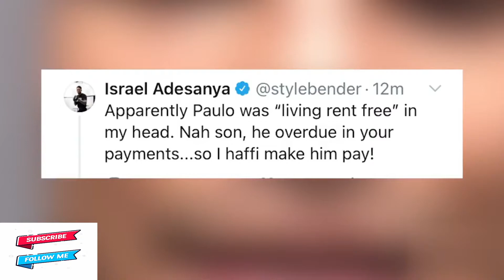Paulo Costa to Israel Adesanya Just sign the contract~21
Paulo Costa - michael bisping reacts to israel adesanya humping paulo costa after the end of their fight,dc on jon.

Type your search query and hit enter: paulo costa highlights

12 hours ago - Israel Adesanya vs Paulo Costa

13 fights into his professional mma career  ufc middleweight paulo costa only has had one bout not end in a finish.

Paulo costa & his team reveal what happened before ufc 253, adesanya already back at the gym, khabib.

Israel adesanya s'est imposé face à paulo costa lors de l'ufc 253  depuis les provocations pleuvent.

Jon jones sends out a warning to israel adesanya after his win over paulo costa at ufc 253,khabib.

Israel adesanya made paulo costa look like an amateur - daniel cormier | dc & helwani | espn mma.

Israel adesanya break dances next to paulo costa and then goes wild in the dressing room | ufc 253.

Michael bisping reacts to israel adesanya humping paulo costa after the end of their fight,dc on jon.

13 fights into his professional mma career  ufc middleweight paulo costa only has had one bout not end in a finish.

Ufc 253 israel adesanya vs paulo costa highlight.

Israel adesanya depuis son tko sur paulo costa : une honte?

Paulo costa wants adesanya rematch to revenge.

Paulo costa - highlights 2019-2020 [hd].

5 days ago - When is UFC 253: Israel Adesanya vs Paulo Costa - How to watch in Australia, odds, undercard.

5 days ago - UFC 253 free live stream: How to watch Israel Adesanya vs Paulo Costa title fight in Abu Dhabi tonight.

(New) Paulo Costa HIGHLIGHTS 2020 [HD].

Adesanya Vs Paulo Costa Highlights.

Israel adesanya vs paulo costa highlights.

Paulo Costa Highlights · Paulo Costa Photos.

Israel Adesanya vs Paulo Costa Full Fight UFC 253 Part 3.

Israel Adesanya vs Paulo Costa Full Fight UFC 253 Part 2.

Israel Adesanya vs Paulo Costa Full Fight UFC 253 Part 1.

4 days ago - UFC 253: ISRAEL ADESANYA vs PAULO COSTA Full Fight.

Video: Israel Adesanya vs Paulo Costa Full Fight Free UFC 253.

Israel Adesanya vs Paulo Costa Full Fight UFC 253 Part 4.

Israel Adesanya vs Paulo Costa Full Fight UFC 253 HD.

13 fights into his professional mma career  ufc middleweight paulo costa only has had one bout not end in a finish.

Paulo costa at ufc 253  with daniel cormier saying that adesanya embarrassed costa and made him look like an amateur.

Paulo costa reacts to tko loss to israel adesanya "i will fight him again".

Israel adesanya on paulo costa win; talks “interaction” with costa’s coach post-fight.

Schulz reacts: stylebender dominates paulo costa | andrew schulz and akaash singh.

Chael sonnen talks israel adesanya vs paulo costa on this episode of beyond the fight...

Paulo costa and his team react to the devastating ko loss to israel adesanya,dana white,ufc 253.

Israel adesanya responds to paulo costa wanting an immediate rematch to take revenge,dana white.

Brendan schaub on paulo costa's loss to israel adesanya..

Paulo costa speaks on loss, doctor on adesanya's chest ufc 253.

Paulo costa talks on his tko loss to israel adesanya at ufc 253..

03:19 - paulo costa speaks on tko loss to israel adesanya at ufc 253..

Paulo costa - highlights (2019) mma record: 13 wins (11 ko/tko)  0 losses..

Skandal nach adesanya vs paulo costa!

Paulo costa highlights.

Top finishes: paulo costa.

Paulo costa is a funny guy!.

Paulo costa had no 'plan b'….

Paulo costa being a funny guy.

Paulo costa natty or not.

Paulo Costa full fight video highlights from UFC 253's main event above, courtesy of the UFC.